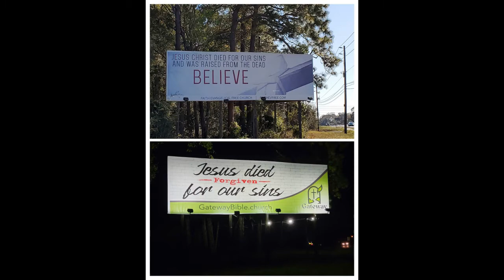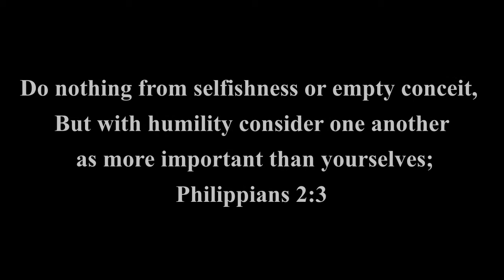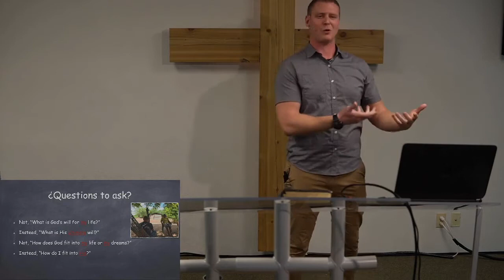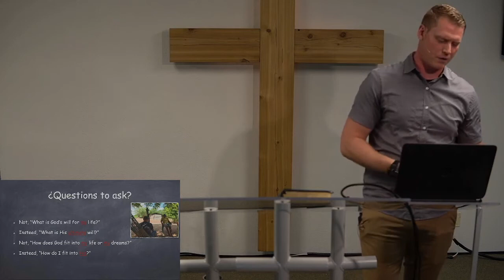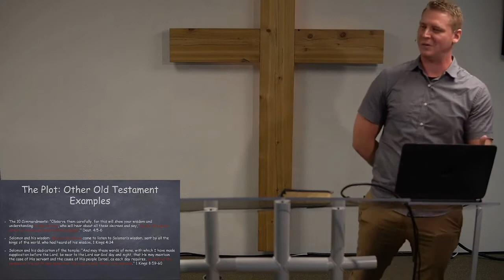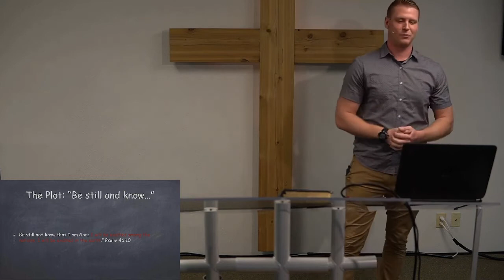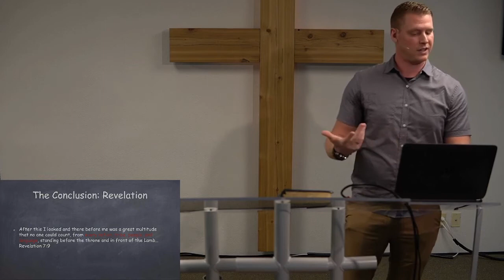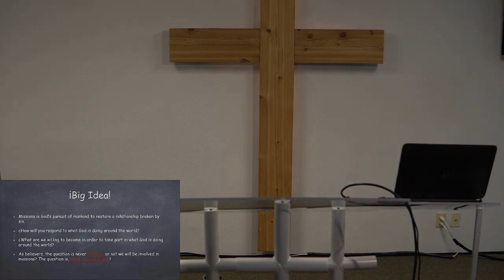God's Plan - Guest Speaker